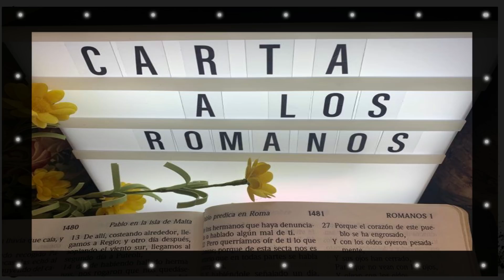Carta a los ROMANOS - Audio Biblia Dramatizada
Apostolic Assembly -  Grupo de Amistad Cristiana - D. Oros